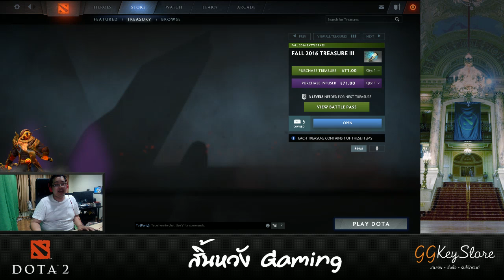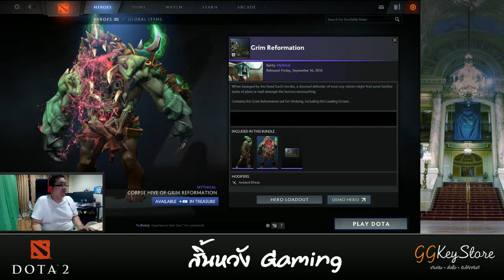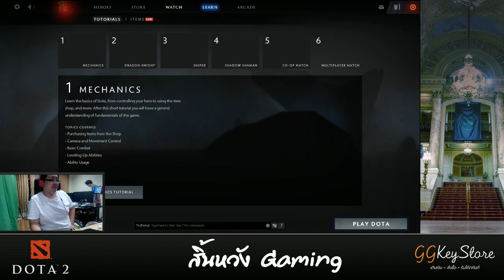สิ้นหวัง Gaming EP 15 by GGKeyStore - DotA2 | Fall 2016 Treasure III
=== GGKeyStore.com ===

เติม Battle.net Card และบัตรเติมเงินเกมออนไลน์อย่างอื่นแบบฉับไวทันใจวัยรุ่นได้ที่ GGKeyStore.com !